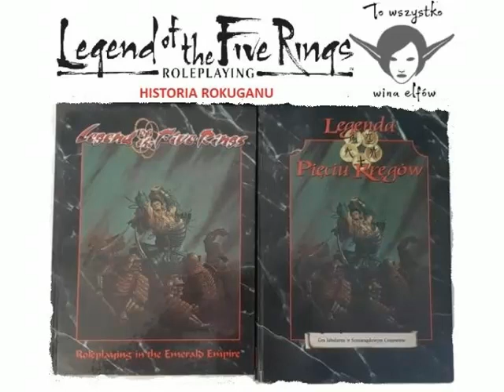Legenda Pięciu Kręgów - Historia Rokuganu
Czytam czy bardziej "dukam" historie Rokuganu czyli świta gry L5K
Mój fan page - To wszystko wina elfów